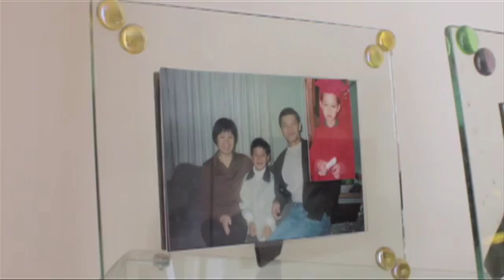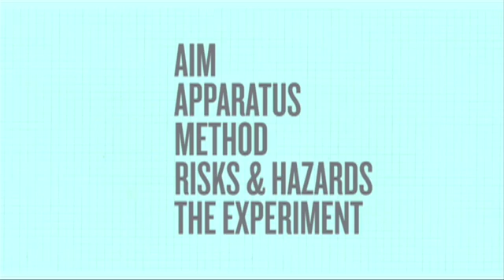DiGi HTC One X - The Experiment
HTC One X Experiment showcases the latest functions and features of the first HTC Quad-core Android Ice Cream Sandwich smartphone. Find out more information of the HTC One X with a DG Smartplan